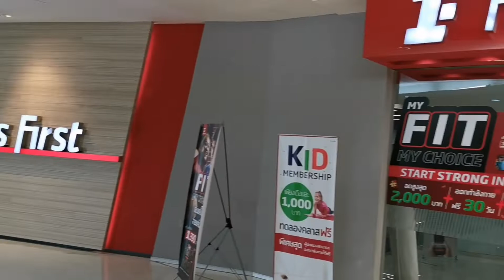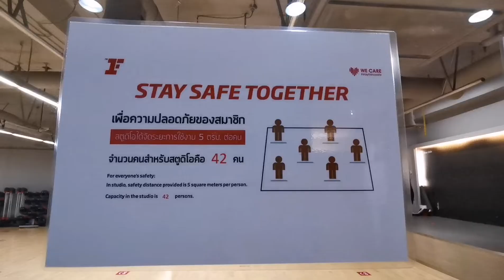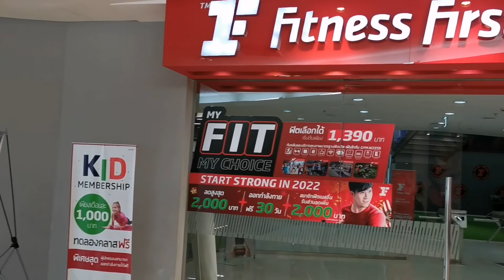วันว่าง​ กับไกด์ปู​ พาเข้าฟิตเนส​ Fitness​ First​ สาขา​ The​ Mall​ บางแค​ มี​ 2​ ชั้น​ กว้างมาก​